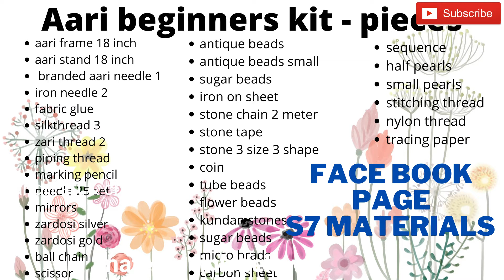Tutorial 14 one easy way to end chain stitch for beginners | end knot in chain stitch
Hi nandri art & craft viewers
this is another video in aari tutorial series.

 materials tutorial you can buy this materials in facebook page
s7materials
s7materials
s7materials